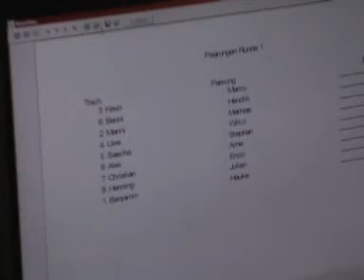1. Warhammer 40.000 Turnier des Tabletop Club Jade - Teil 1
Am 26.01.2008 fand das erste Turnier des Tabletop Clubs Jade im Gorch Fock Haus in Wilhelmshaven statt. Das folgende Video gibt einen kleinen Eindruck von dieser Veranstaltung.